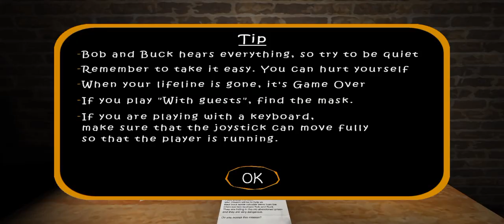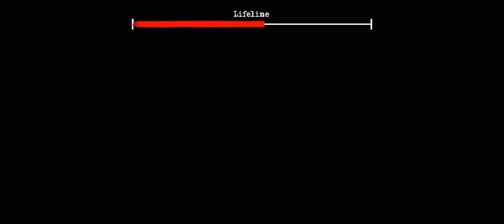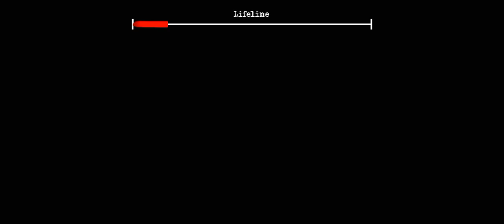TWINS GAMEPLAY & AMAZING VIDEO | KIDS GAMER | VIRAL | Horror Gameplay